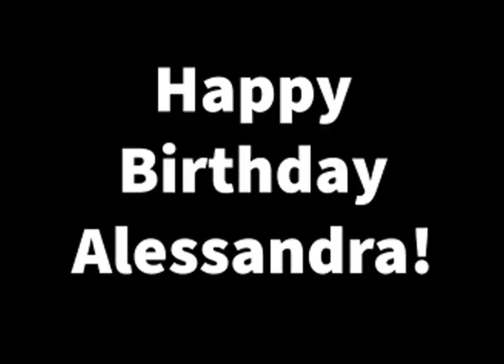Happy Birthday Alessandra Swatelle!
Alessandra, from Todd Harpst and the rest of the team at BoaVida, we would like to wish you a very special happy birthday! Thank you for being a part of the BoaVida family.